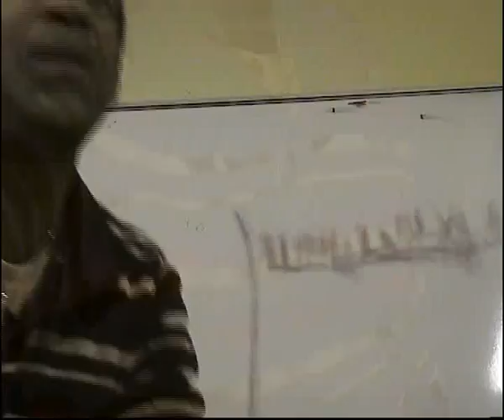Paulo Bahia -aula de canto-SDV_0188.AVI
aula de canto do dia 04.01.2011 em paris